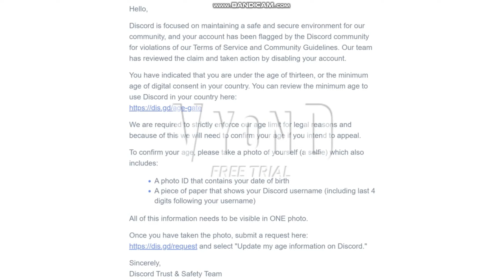My Discord account got Disabled...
*sigh* Here we go again...